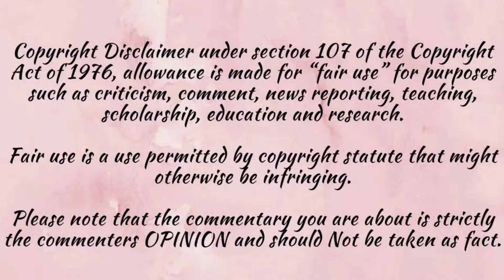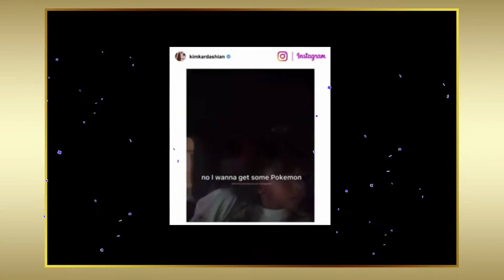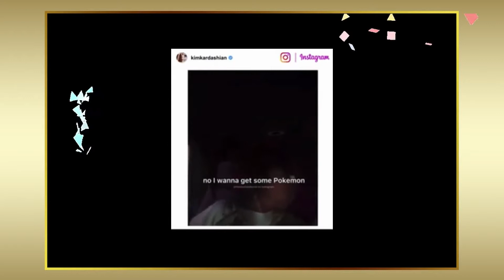Kim Kardashian can't control her kids!